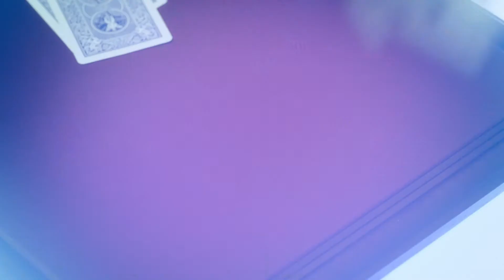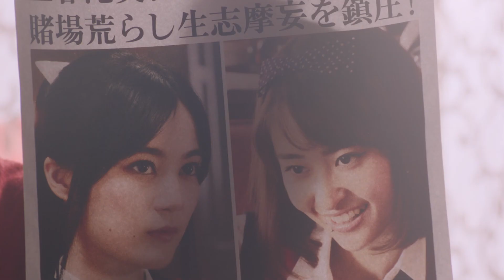Kakegurui Twin Live Action / Recap Ep 5 & 6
Recap of episodes 5 and 6 of this live action japanese drama series called KAKEGURUI TWIN

It's a year before Yumeko transferred to Hyakkaou Academy. Saotome Meari, a young girl who was born into a very ordinary family, passed her transfer examinations, and has started to attend Hyakkaou. However, the school she expected to attend has a crazy law, the Baptism of Gambling. Paired with Yumeko as her "twin," the curtain opens on Meari's gambling mania!

Director : Hanabusa Tsutomu

Cast:Morikawa Aoi,Sano Hayato,Ikuta Erika,Akita Shiori,Hagiwara Minori,Nagai Mijika,Sasaki Mirei,Fukumoto Riko,Inukai Atsuhiro,Hamabe Minami,Takasugi Mahiro,Ikeda Elaiza,Yanagi Miki,Onodera Akira,Matsuda Rika,Okamoto Natsumi,Nakamura Yurika and Mito Natsume